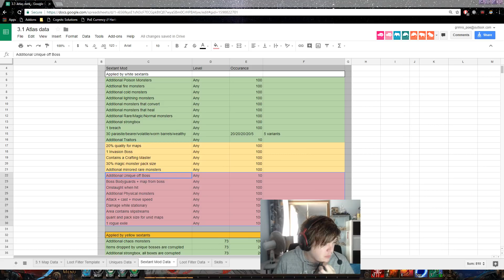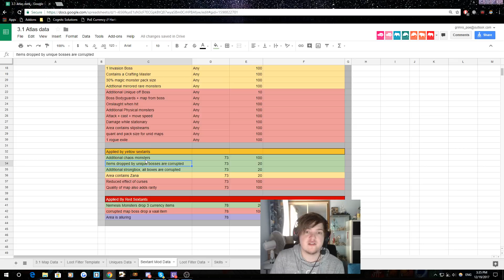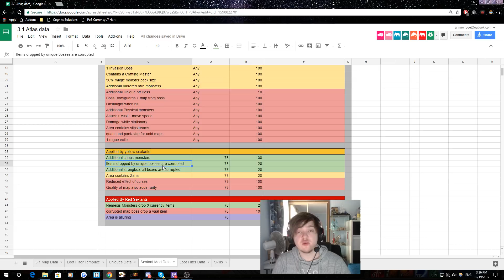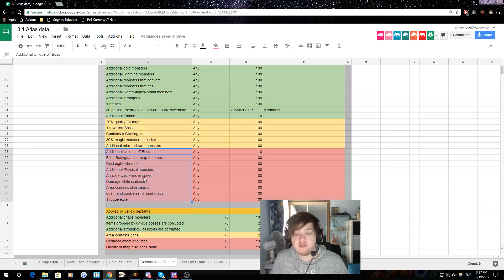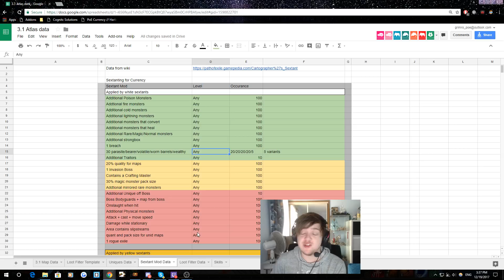Sextants and Sextant mods EXPLAINED!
Mod Spreadsheet